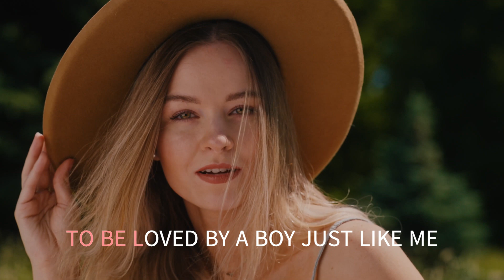THERE'S GOT TO BE A GIRL THE LETTERMEN WITH SING ALONG LYRICS